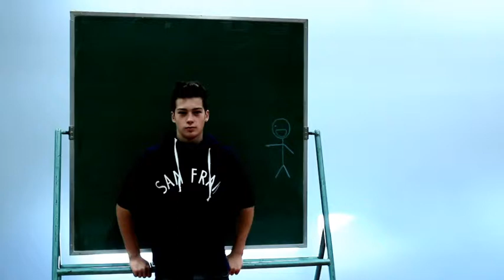pixilatie piece of chalk MG ZAT